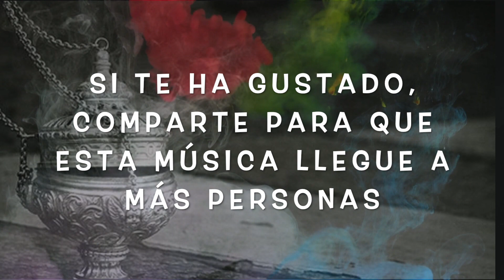TROMPETA: SEMANA SANTA 2020 Esteban Albarral - La Saeta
Hoy JUEVES SANTO - SEMANA SANTA 2020 mi amigo Esteban Albarral y compañero de trabajo en la Escuela de Música de Pinos Puente (Granada) nos interpreta al piano su versión de La Saeta. Espero que os guste.

¡Ve el video y comparte para no perdértelo y ayudar a más gente!

Muy agradecido por toda la gente que está participando. A parte de instrumentistas que tocan la trompeta, la tuba, la trompa, el trombón, el piano o el clarinete, también se han unido a esta iniciativa varias cantaoras flamencas. ¿Y tú serás el siguiente en participar en trompetabykikemorillaschallenge

SEMANA SEMANA SANTA 2020.
Propuesta para disfrutar la Semana Santa 2020 desde casa.

EL propósito de esta iniciativa es compartir a diario durante la Semana Santa 2020 fragmentos de marchas procesionales. Únanse a la causa, pensad que la música alegra los corazones.

1. Si quieres participar hazte un vídeo del solo que yo suba con la trompeta, de un fragmento de esta marcha o de cualquier otra que te guste.

para que puedas etiquetarme y comparta tus vídeos.

3. Recuerda utilizar siempre trompetabykikemorillaschallenge para que también encuentre tus vídeos con facilidad.

ESPERO TUS VÍDEOS PARA LLEGAR A AQUELLOS APASIONADOS DE LA SEMANA SANTA.

trompeta
trumpet
trompete
trompette
труба
トランペット
小号
小號
tromba
τρομπέτα
trumpa
trąbka
terompet
trumpet
trompet
técnica trompeta
trumpet technique
Trompetentechnik
technique de trompette
tecnica della tromba
τεχνική τρομπέτα
técnica de trombeta
トランペットテクニック
小号技术
小號技術
трубная техника
technika trąbkowa
тромпет техника
trubačka tehnika
trompet teknik
trumpeteknik
trompeteknikk
teknik trompet
improvisación musical
musical improvisation
improvisation musicale
Musikalische Improvisation
improvvisazione musicale
музикална импровизация
музыкальная импровизация
improvizație muzicală
μουσικός αυτοσχεδιασμός
音楽即興
音乐即兴演奏
音樂即興演奏
improvisação musical
improwizacja muzyczna
müzikal doğaçlama
musikalsk improvisation
musikalisk improvisation
musikalsk improvisasjon
improvisasi musik
cómo aprender a improvisar
how to learn to improvise
comment apprendre à improviser
wie man improvisiert lernt
как научиться импровизировать
如何学会即兴创作
如何學會即興創作
即興を学ぶ方法
como aprender a improvisar
come imparare ad improvvisare
как научиться импровизировать
doğaçlama yapmayı öğrenmek
как да се научим да импровизираме
πώς να μάθετε να αυτοσχεδιάζετε
hvordan lære å improvisere
hvordan man lærer at improvisere
cara belajar berimprovisasi
aprende trompeta
learn trumpet
apprendre la trompette
Trompete lernen
aprender trompete
impara la tromba
учить трубу
trompet öğrenmek
lära sig trompet
uczyć się trąbki
lære trompet
lære trompet
belajar terompet
научи тромпет
μάθετε τρομπέτα
学习小号
學習小號
トランペットを学ぶ
armonía moderna
modern harmony
harmonie moderne
moderne Harmonie
harmonia moderna
armonia moderna
современная гармония
modern uyum
modern harmoni
nowoczesna harmonia
moderne harmoni
moderne harmoni
harmoni modern
现代和谐
現代和諧
現代の調和
модерна хармония
σύγχρονη αρμονία
jazz
jazz
爵士乐
爵士樂
джаз
caz
ジャズ
джаз
τζαζ